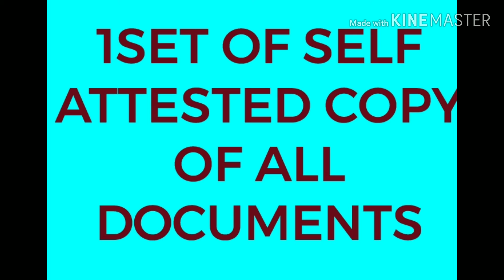Public Assistant Grade 1 Hpssc Result,Hpssc declared Public assistant Result,Hpssc new result 3Jan20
Hpssc declared public assistant result of 3 Jan 2020.